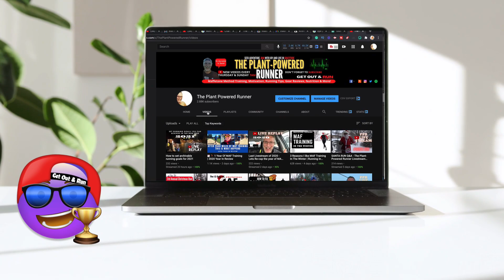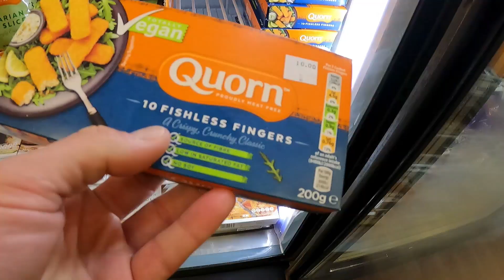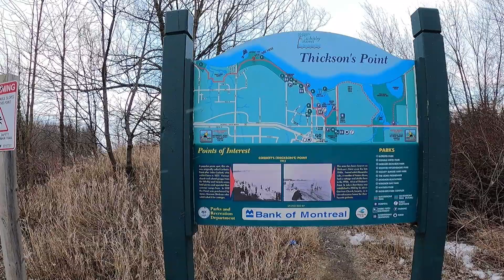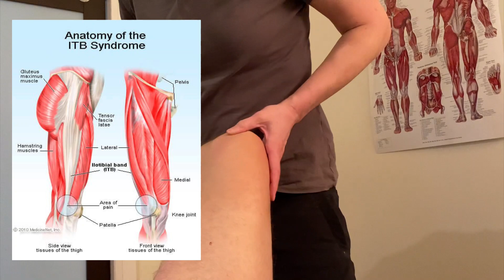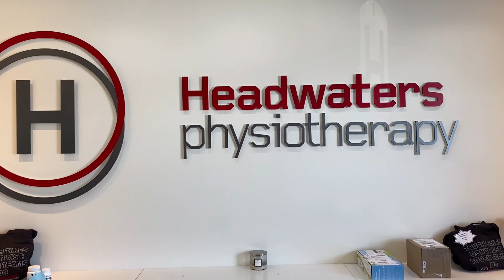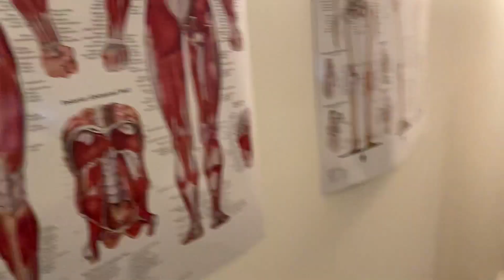Runners Knee Fix || NO RUNNING & HOW TO FIX IT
Runners can be very impatient with running recovery.  This video shows what it takes to overcome runners Knee and the mindset behind it and how I'm dealing with it.  Runners Knee Fix || NO RUNNING & HOW TO FIX IT

There are lots of Benefits Of Aerobic Base Training For Distance Runners.
Aerobic base training is easily the most important part of every endurance athlete’s training plan. Apart from improving the overall level of fitness, it also prepares the body to tolerate more workload later in the season.

For distance runners in particular this period is a perfect opportunity to gradually increase the total duration of your runs and overall weekly mileage.

** PART 1 After 1000 Miles of MAF Training & 4 Months of Dedication This Is What Happened